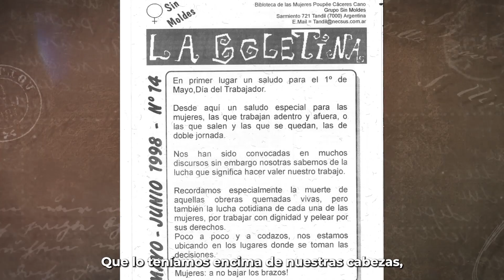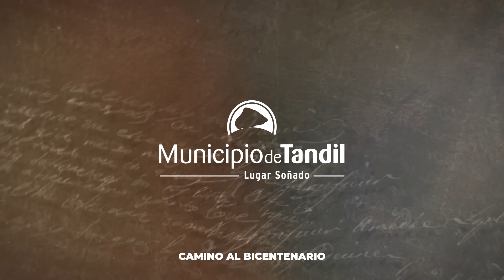Mujeres del Bicentenario - Historias que inspiran - Capítulo V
Mujeres del Bicentenario recupera historias de nuestras ancestras. Es un ciclo ideado en el marco del Bicentenario de Tandil.